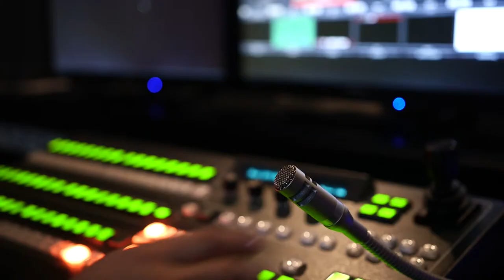Evan's 60sec promo